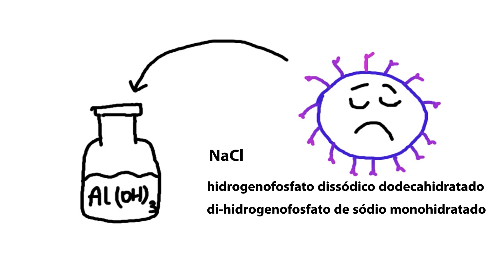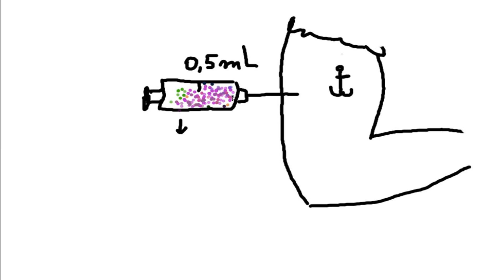Como foi feita a vacina Coronavac e qual composição química (formulação) da vacina coronavac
Neste vídeo você saberá todas as substâncias químicas presentes na vacina coronavac

A vacina coronavac é uma suspensão branca leitosa. Ela pode solidificar-se  formando um precipitado,  mas ao ser agitada volta ao seu estado líquido.
A vacina foi criada a partir da inoculação do novo coronavirus em células do rim de macaco. No final do período de incubação, o vírus foi colhido, e depois foi inativado com a substância concentrada β-propiolactona, purificado e finalmente absorvido em hidróxido de alumínio. O complexo de hidróxido de alumínio foi então diluído em cloreto de sódio, solução salina tamponada com fosfato e solução aquosa antes de ser esterilizado e filtrado e assim pronto para injeção.
A dose aplicada no paciente é de 0,5 mL, nesta quantidade a vacina contém 600 SU’s que significa que contém 600 unidades de vírus inativos do SarS COV 2, o novo coronavírus.
Além disso, o conteúdo da vacina conta com algumas substâncias químicas que têm o  papel de garantir a obtenção da forma farmacêutica adequada ao uso e ao efeito terapêutico desejado, são os chamados excipientes ou adjuvantes farmacêuticos.
Segundo a bula da vacina coronavac, os excipientes  estão presentes na formulação, na seguinte ordem: hidróxido de alumínio, hidrogenofosfato dissódico dodecahidratado, di-hidrogenofosfato de sódio monohidratado, cloreto de sódio, água para injetáveis e hidróxido de sódio para ajuste de pH.
Lembra-se que a vacina coronavac não contém substâncias conservantes por isso devem ser mantidas em temperaturas baixas entre 2 a 8 graus celsius, não podendo porém ser congelada. Alem de manter ao abrigo da luz.
Nesta condições o prazo de validade da vacina é de 12 meses, a partir da data de fabricação.

vacina coronavac como é feita
formulação da coronavac
o que tem na coronavac
coronavac formulação